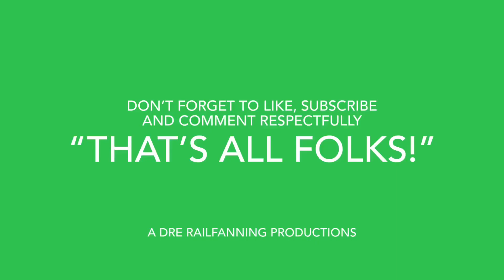Tri Rail Trains Galore 4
Hello Railfanners! Today’s video is the Tri Rail trains. I went railfanning at Deerfield beach/SFRM with Huey Railfanning, we had a lot of fun out there! But wait, they left the headlight on of the cab car 506 on a southbound Tri Rail Train P665, that was a rare sight😱. I don’t own rights to this music playing. Enjoy this video folks!